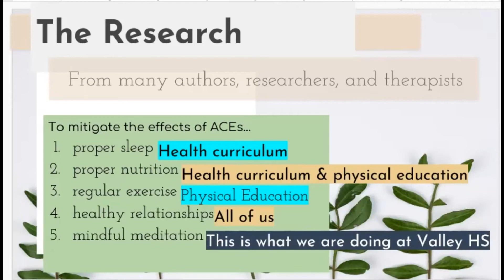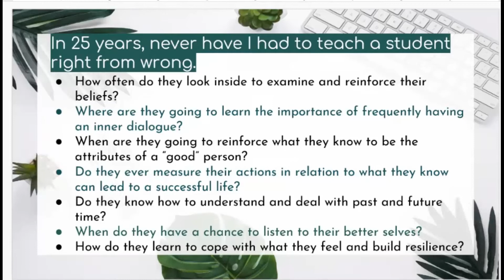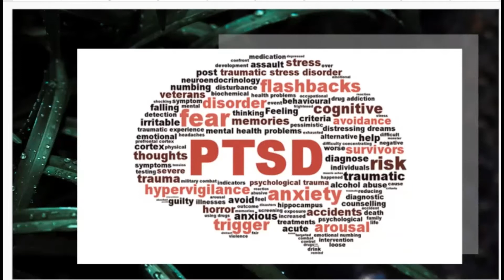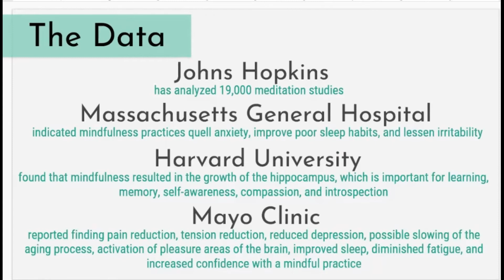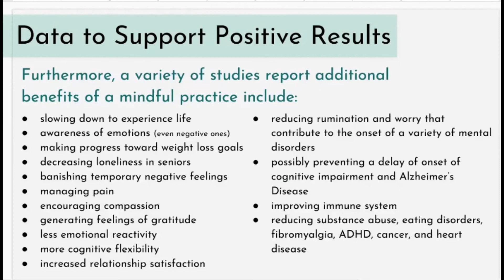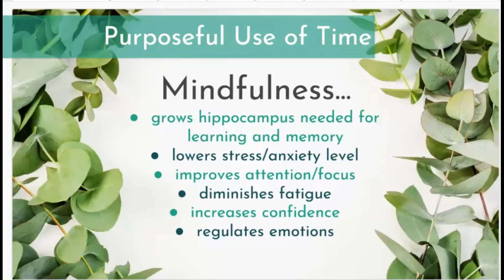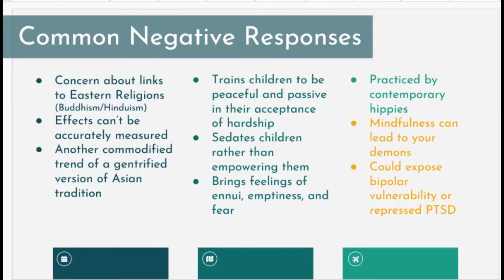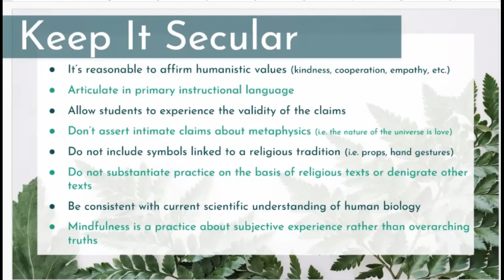Counseling Part 2 Social Emotional Research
Second of a four part series, with my mentor counselor Mr. Ortiz, that covers the research and questions behind implementing mindfulness practices in the classroom.